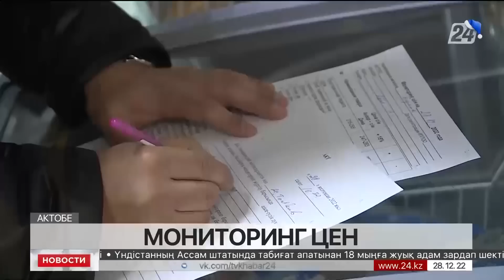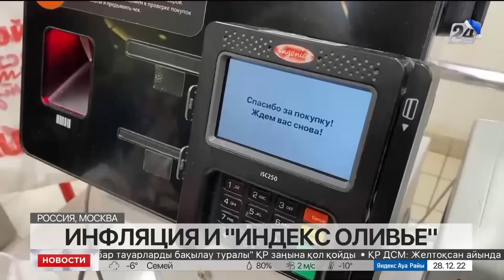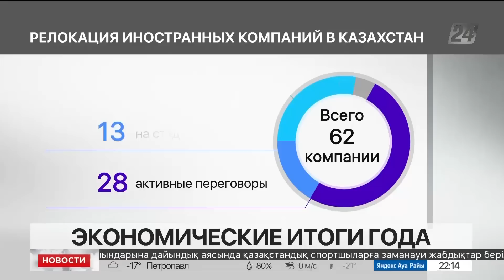Выпуск новостей 22:00 от 28.12.2022